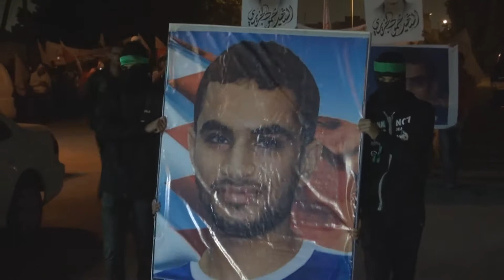ثورة البحرين : مسيرة ( شموع الشهادة ) سترة 8/3/2013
قمعت مرتزقة النظام الخليفي مساء امس الجمعة (8 مارس/أذار 2013) مسيرة خرجت بمنطقة سفالة في جزيرة سترة تخليداً ووفاءاً للشهيد محمود الجزيري، وشارك في المسيرة حشود غفيرة حملوا أعلام البحرين وصور الشهيد محمود الجزيري، وردد المشاركون شعارات مناهضة للنظام الخليفي وطالبوا بالقصاص من قتلة الشهداء معتبرين حاكم البحرين حمد بن عيسى آل خليفة المسئول الاول عن سقوط أكثر من 120 شهيد من انطلاق الثورة في فبراير 2011، ولم تمهل مرتزقة النظام المسيرة السلمية الوصول لنهايتها حتى باغتت المشاركين ولاحقتهم وحاولت دهسهم ثم داهمت أحد المنازل في المنطقة.